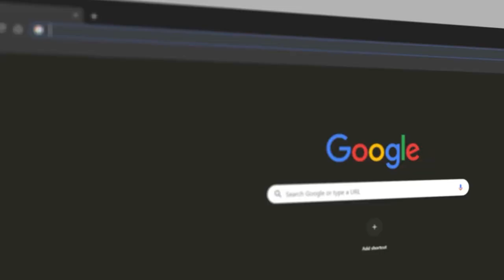Zonuni Nen Thingpui Sen - Thanthani